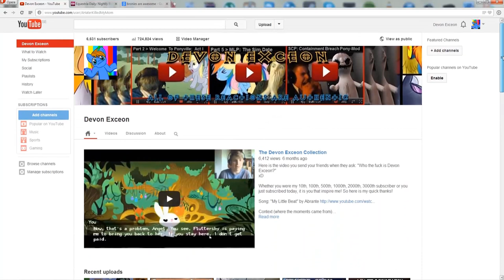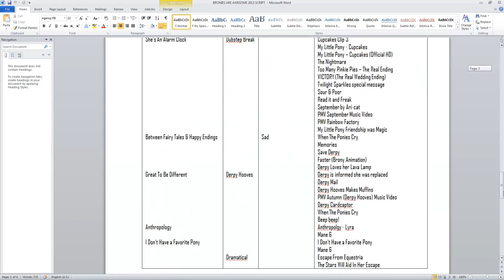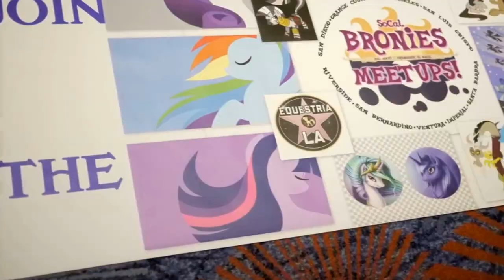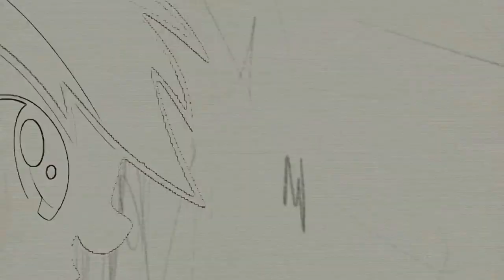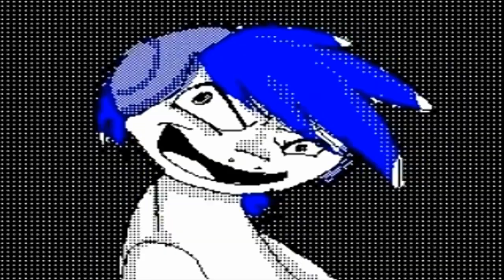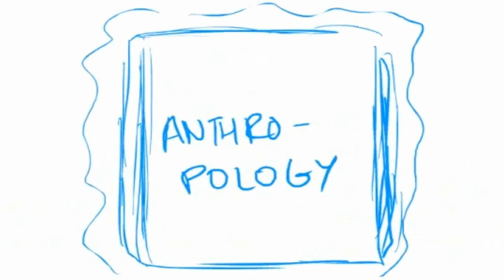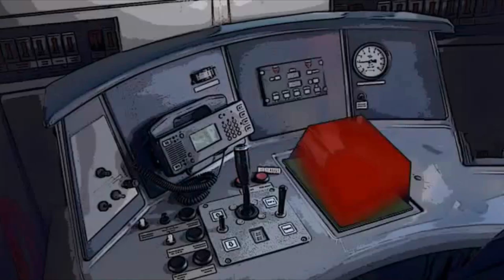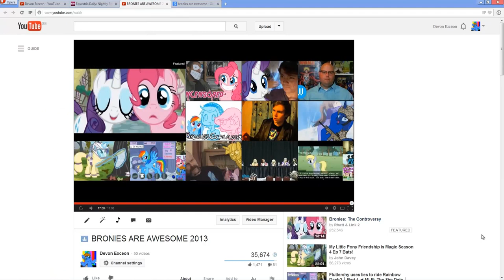Commentary: BRONIES ARE AWESOME 2013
I felt bad for not having a "BRONIES ARE AWESOME 2014" for you guys (reasons explained in the video), and I didn't want to leave you empty handed. So I made a commentary and a showcase of behind the scenes of what went into the famous community montage I made exactly a year ago.

If you want to skip the history and behind the scenes, and go straight to the commentary; skip to the 4:55 mark.